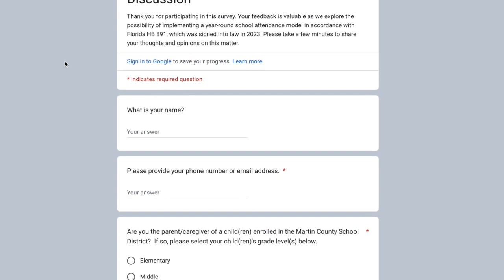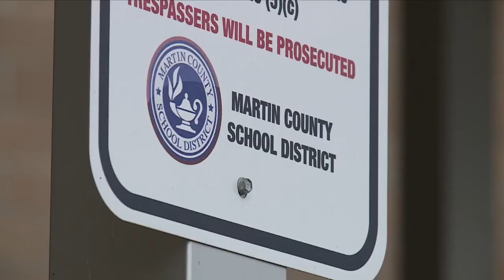Martin County considers year-round school pilot program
Could students in Martin County move to a year-round school schedule? The topic is on the table after Florida lawmakers passed a bill to create a pilot program in five districts across the state.